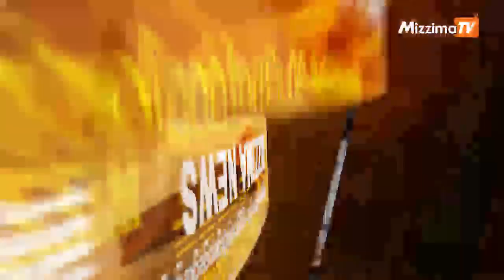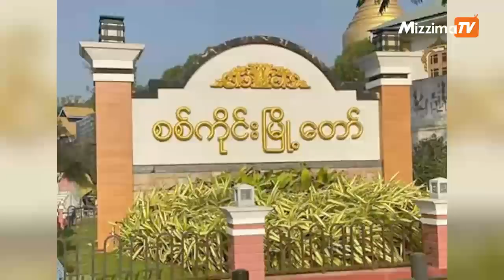ဇန်နဝါရီလ ၈ ရက်၊ ညနေ ၆ နာရီအထိနောက်ဆုံးရသတင်းများ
00:00 - Intro

00:35 - စစ်ကောင်စီ နယ်စပ်တပ်စခန်းကို ကရင်နီ တပ်မတော် သိမ်းယူ၊ စစ်တပ်က လေယာဉ်ဖြင့် ပစ်ခတ်

02:20 - မန္တလေးတိုင်းဒေသကြီးလွှတ်တော် ကင်းစောင့်ဂိတ်တွင် ဗုံးပေါက်ကွဲ

03:27 - တနင်္သာရီမြို့နယ်အတွင်း ရွာသား ၅၀ နီးပါးကို စစ်ကောင်စီတပ်က လူသားဒိုင်းအဖြစ် အသုံးချနေ

04:44 - မြိုင်-မန္တလေးလမ်းတွင် စစ်ကောင်စီကား ၂ ကြိမ် မိုင်းဆွဲ တိုက်ခိုက်ခံရ